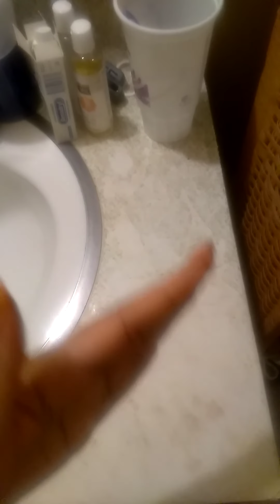The Visions I Had About Beyonce & Other Visions!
Demons Want you to go to hell with them. So people wake up!

Also God utter out of me that Beyonce is a great whore.

These photos with Naomi and Beyonce together. Something is wicked from the visions I have seen.